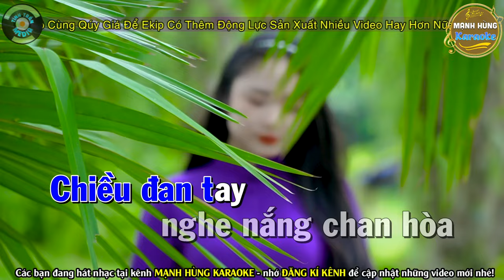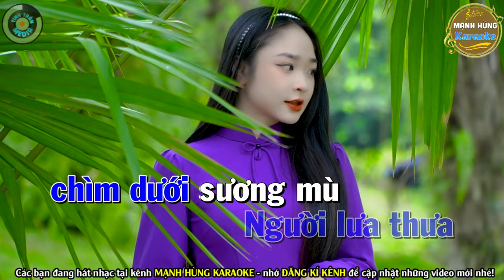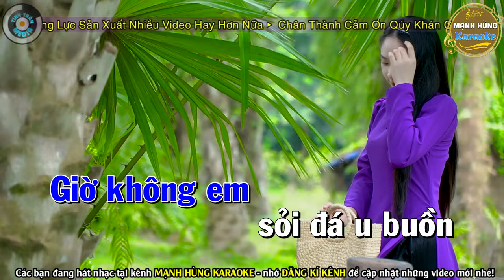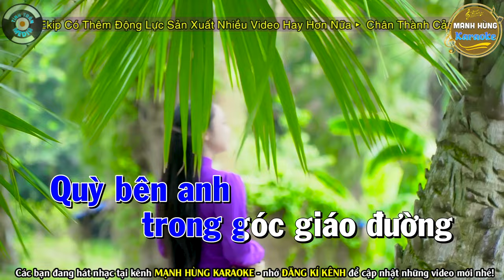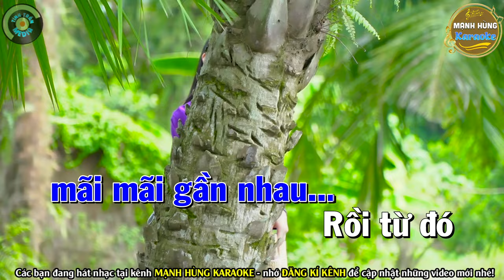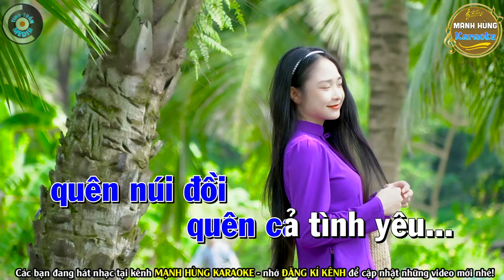✔️ THÀNH PHỐ BUỒN Karaoke Tone Nam | Mạnh Hùng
► Đây là kênh chính thức của MẠNH HÙNG KARAOKE - Thuộc Hệ Thống Team TÌNH TRẦN MEDIA